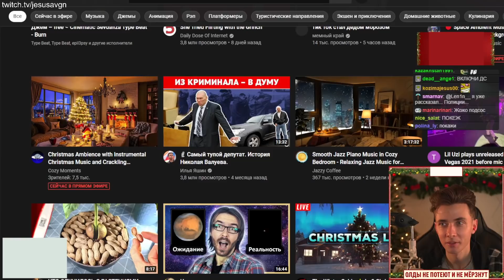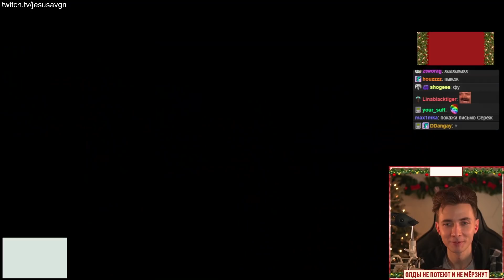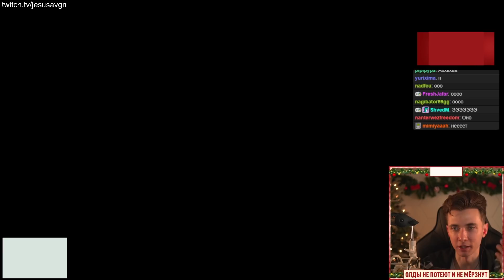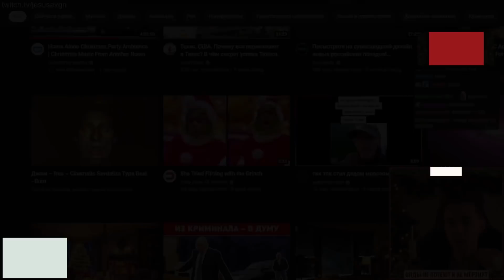ХЕСУС, МАЗЕЛЛОВ И ЖОЖО УГАРАЮТ В ДИСКОРДЕ